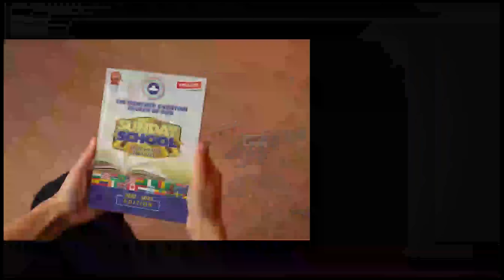RCCG Sunday School Lesson 6 - ADULT (2022/2023) - SPEAKING IN UNKNOWN TONGUES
Sunday School Lesson Preview